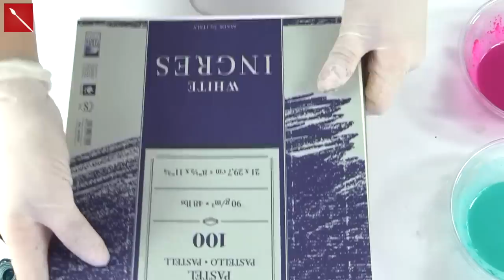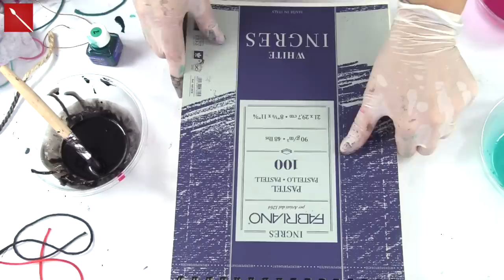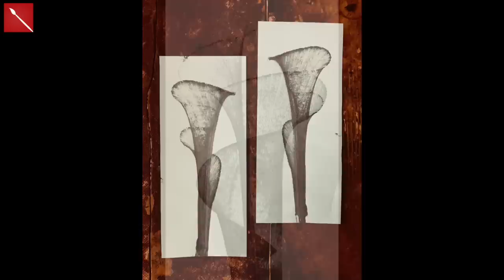Come DIPINGERE CON UN FILO: PULL PAINT o Thread Paint! Arte per Te